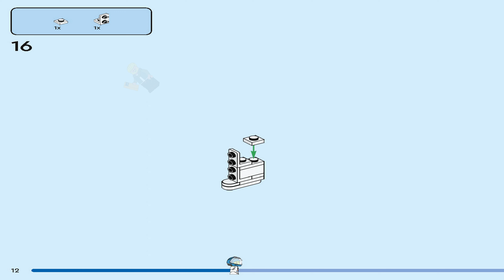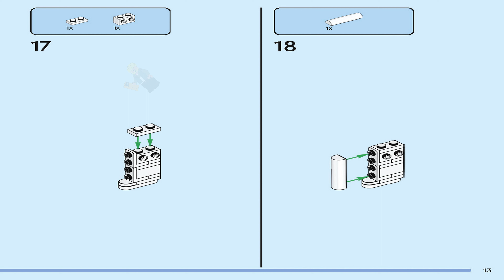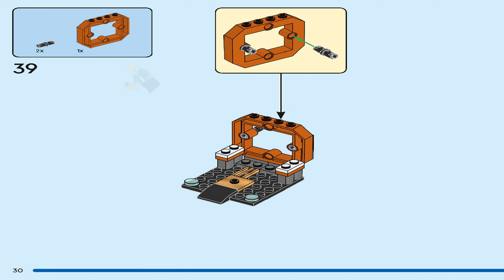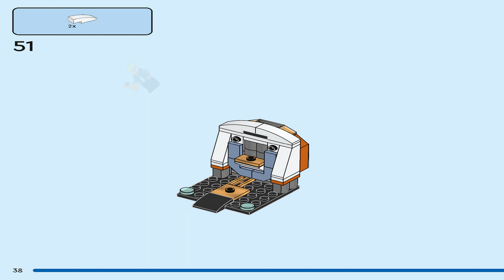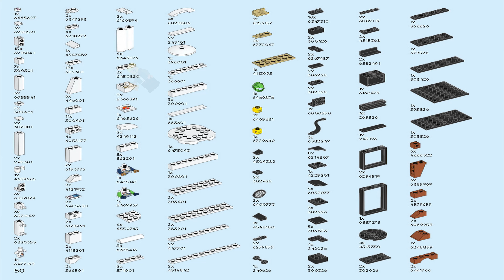LEGO Instructions - City - Space - 60439 - Space Science Lab (Book 4)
LEGO 60439 Instructions - Space - Space Science Lab - City

60439 LEGO Instructions from the LEGO City Space theme will guide you how to build LEGO Space Science Lab City set 60439

Fans of science and space exploration aged 6 and over will love this LEGO® City Space Science Lab toy playset (60439). Fold out the domed laboratory to unveil a series of rooms, including a botanical tower of alien plants, a control room with 2 workstations, sleeping quarters and a kitchen with juice and water dispensers. The set also includes a planet exploration vehicle with wheelchair access, a food-delivery drone, 2 space crew minifigures and an alien figure for futuristic play.

Take your youngster on an exciting building adventure with the LEGO Builder app. Here they can zoom in and rotate sets in 3D to visualise models from all angles as they build.

LEGO City space sets come with realistic vehicles, detailed structures and inspiring characters for imaginative play without limits. This science lab in this set includes 2 special space air-lock elements for connection to other compatible space-themed LEGO playsets (sold separately) for even bigger adventures!

LEGO® City space-themed toy building playset – The LEGO City Space Science Lab for ages 6+ opens to reveal a line of detailed rooms for imaginative space play

What’s in the box? – A toy space science laboratory, planet exploration vehicle with wheelchair access, toy food-delivery drone and 2 space crew minifigures, plus an alien figure

Space toy for creative play – Kids fold out the laboratory to unveil a botanical tower of alien plants, a control room, a sleeping quarters and a kitchen with toy juice and water dispensers

Digital construction guide – Take your little space enthusiast on a fun building adventure with the LEGO® Builder app, where kids can view models from all angles as they build

A gift for space-lovers – Make any day a special day when you give this space playset as a gift for fans of cool space and science toys aged 6 and up
Connect to other LEGO® playsets (sold separately) – This space science lab model has 2 air-lock elements for connection to other compatible space-themed LEGO sets
Limitless play – LEGO® City space playsets come with realistic vehicles, detailed structures and inspiring characters that merge fantasy and reality for imaginative play without limits
Dimensions – The space laboratory inthis 560-piece set measures over 5 in. (13 cm) high, 8.5 in. (21 cm) wide and 5.5 in. (15 cm) deep